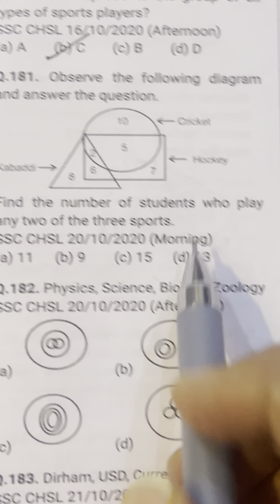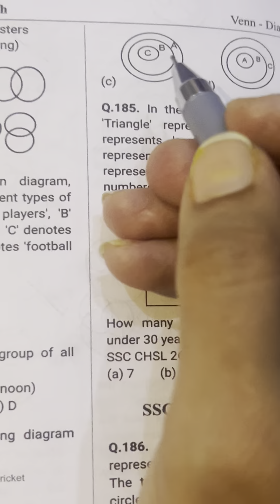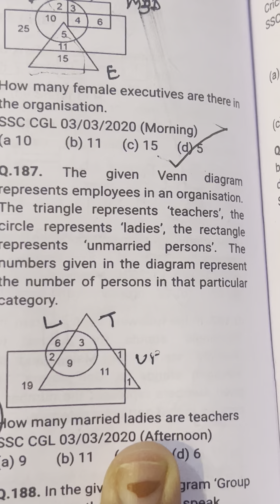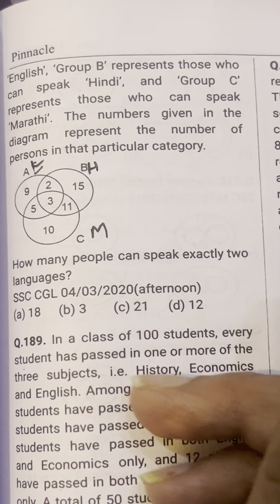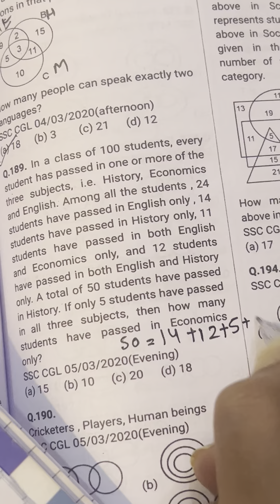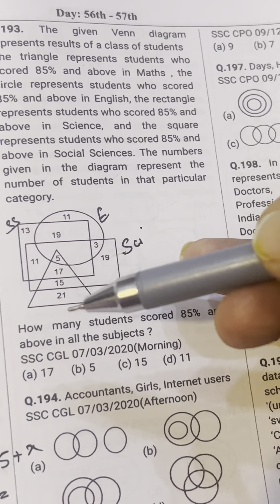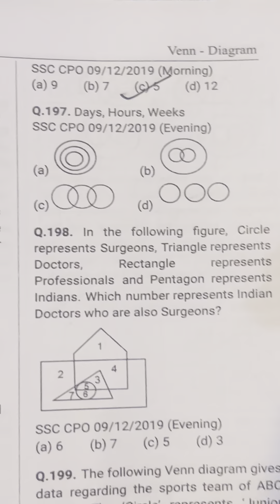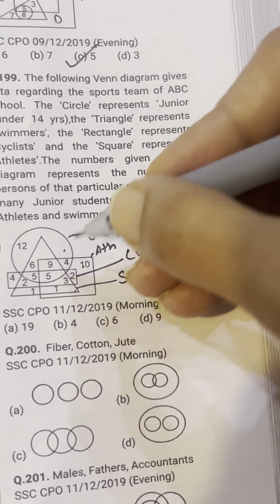Venn Diagram￼ |Reasoning